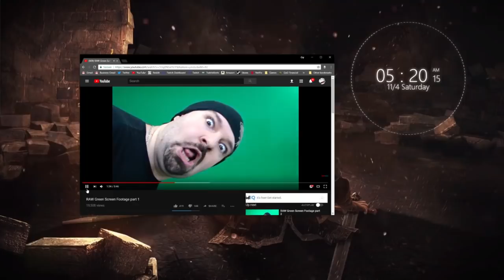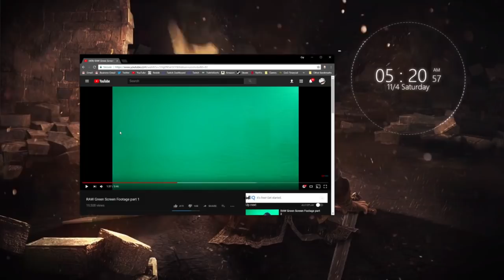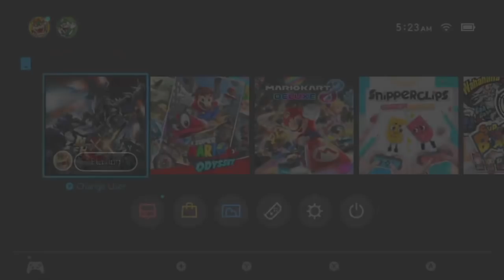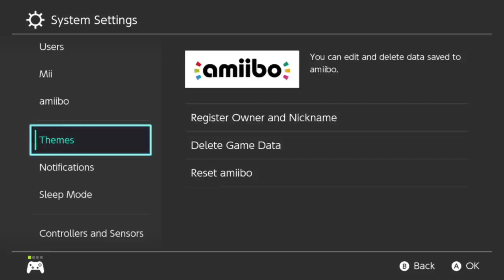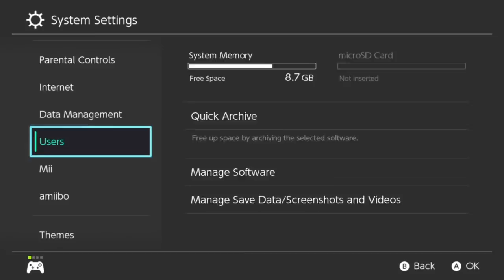Chill Mario before bed [11/04/17] [P1]